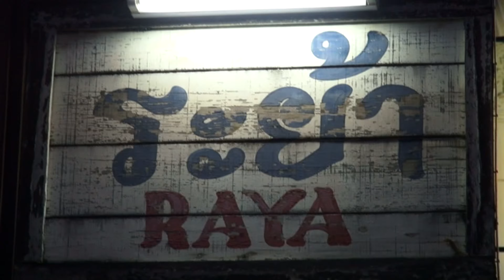Thailande 2011 11 Restaurant Raya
Le Réstaurant Raya était côté comme meilleur de Phuket, nous n'en étions pas convaincus.